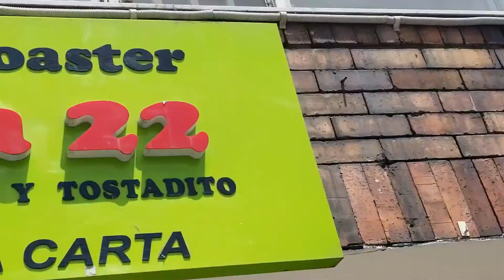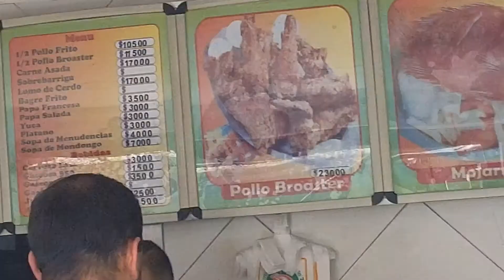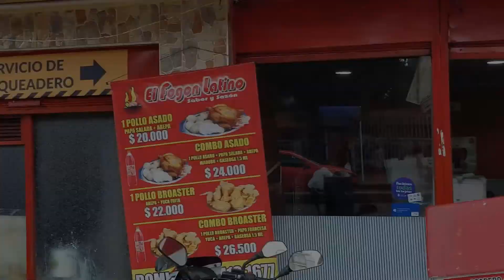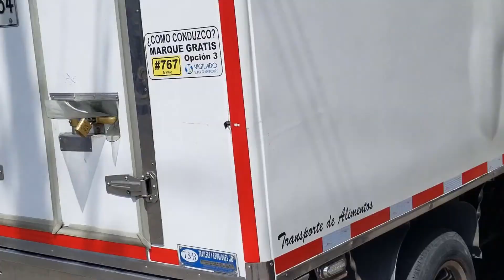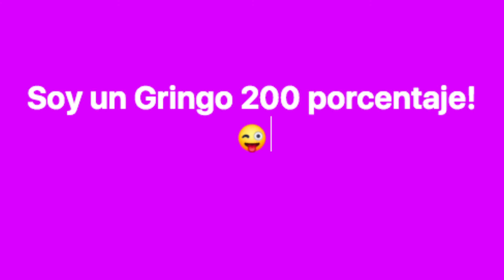Bogota Colombia(2019)Travel Vlog Day 2: I Walk Through Bogota Streets Then Teach English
Bogota Colombia(2019)Travel Vlog Day 2: I Walk Through Bogota Streets Recording Then Teach English

To advance my mission to enlighten people of Latin America with English and augment the quality of my videos do pay pal at !
Without further adieu my Bogota Colombia Travel Vlog of 2019 continues with a brief simple  walk through the streets of Bogota with my camera phone to illustrate  typical daily life of Colombians/Bogotanos. I like to explore a little bit at a time when I travel abroad to get the general feel of everything and to see if my presence will provoke anything of note. When I establish a certain comfort zone I tread further and for longer.To "map" out  the barrios in the beginning  is a very important thing and can dictate the success and fulfillment and overall enjoyment of the whole travel experience in Bogota Colombia.In the previous episode I documented how I prefer to walk in the beginning instead of taking a taxi as an example. The "commercial zones" don't follow a strict pattern except that naturally there are more food joints, beauty salons and dance academies along the broader longer boulevards.But otherwise it is catch as catch can when it comes to finding your preference for food, clothes and overall stuff. A perfect example is an "Exito" of Bogota  Colombia I found a few K from the nearest significant carrera and I found hygienics and unique snacks for a low price but check your expectations, think Walmart LOWERED by a factor of 5. I will cover that trip to the stores in the future.

And last I begin to teach the fundamentals of English to my eager  pupils/hosts! As this is my first teaching English gig to Spanish speakers in earnest its as much a learning curve to myself as them.But the excitement and enthusiasm they have displayed so far has envigorated me and I have confidence that I will further their progression in English before I leave!
Sin más preámbulos, mi Bogotá Colombia Travel Vlog de 2019 continúa con una breve caminata por las calles de Bogotá con mi teléfono con cámara para ilustrar la vida cotidiana típica de los colombianos / bogotanos. Me gusta explorar un poco cada vez que viajo al extranjero para tener una idea general de todo y ver si mi presencia provocará algo notable. Cuando establezco una cierta zona de confort, avanzo más y por más tiempo. Para "cartografiar" los barrios al principio es algo muy importante y puede dictar el éxito, el cumplimiento y el disfrute general de toda la experiencia de viaje en Bogotá, Colombia. En el episodio anterior, documenté cómo prefiero caminar al principio en lugar de tomar un taxi como ejemplo. Las "zonas comerciales" no siguen un patrón estricto, excepto que, naturalmente, hay más locales de comida, salones de belleza y academias de baile a lo largo de los bulevares más largos y más amplios. Sin embargo, es lo más atractivo cuando se trata de encontrar su preferencia por la comida, ropa y cosas en general. Un ejemplo perfecto es un "Exito" de Bogotá, Colombia. Encontré algunas K de la carrera significativa más cercana y encontré higiene y refrigerios únicos por un precio bajo, pero revise sus expectativas, piense en Walmart BAJADO por un factor de 5. Cubriré eso viaje a las tiendas en el futuro.

¡Y por último empiezo a enseñar los fundamentos del inglés a mis ansiosos alumnos / anfitriones! Como este es mi primer trabajo de enseñanza de inglés para hispanohablantes, es una curva de aprendizaje tanto para mí como para ellos, pero la emoción y el entusiasmo que han mostrado hasta ahora me ha vigorizado y tengo la confianza de que avanzaré su progreso en inglés antes dejo